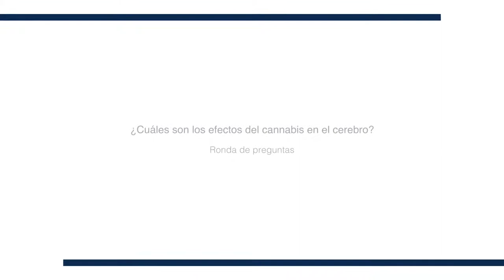¿Cuáles son los efectos del cannabis en el cerebro? Ronda de preguntas